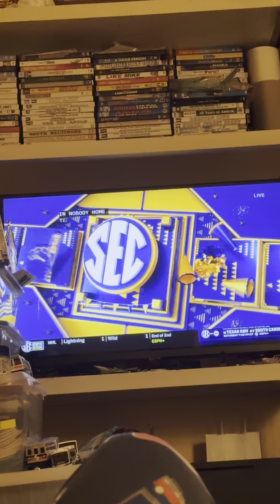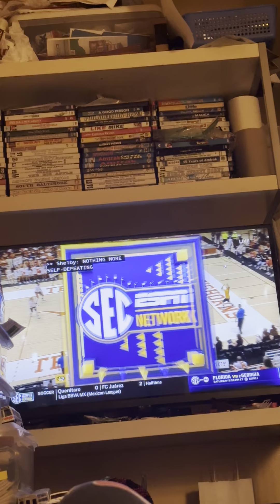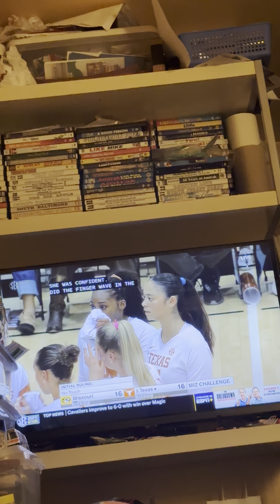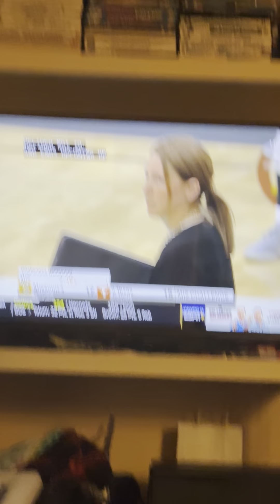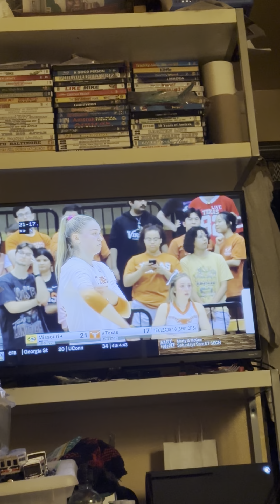November 1, 2024